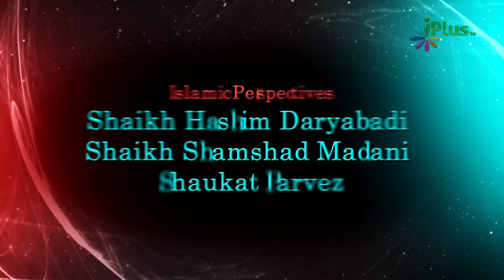Does God Exist - Proof - Kya Allah Maujood Hai By Zaid Patel - Face To Face Ep 20 - iPlus TV